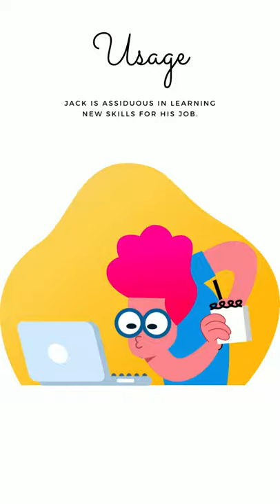Assiduous | Diligent | Hardworking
Learn new words in English and build your vocabulary by understanding standard pronunciations, daily usage in sentences, and synonyms.